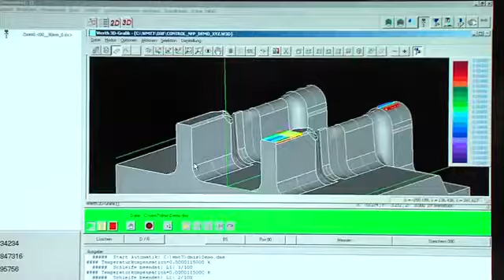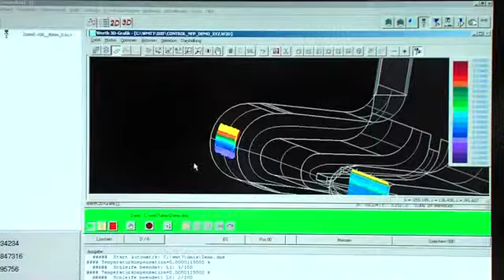Werth VideoCheck® FB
Flexibilita v kontrole produkce a laboratoři

Design
Vysoce přesný multisenzorový souřadnicový měřicí stroj s pevným portálem, vzduchovými ložisky a pohyblivým slotem.

Měřicí rozsah
X=400-2000mm; Y=400-1350mm; Z=200-800mm

Dostupné senzory
Werth video senzor pro zpracování obrazu (IP), Werth 3D-Patch, Werth Laser senzor, kontaktní spínací/skenovací sondy, Werth Fiber Probe, Werth Contour Probe, atd.

Využití
Nástrojárna a výroba komponentů pro automobilvý průmysl (jako např. vstřikovací trysky, vetily, ozubená kola), elektro-, plastové- či gumové komponenty nebo komponenty pro sklářský průmysl, atd.